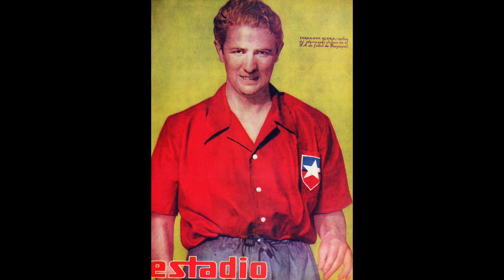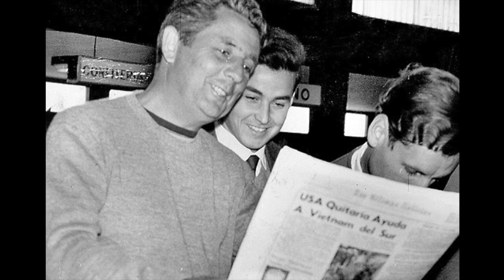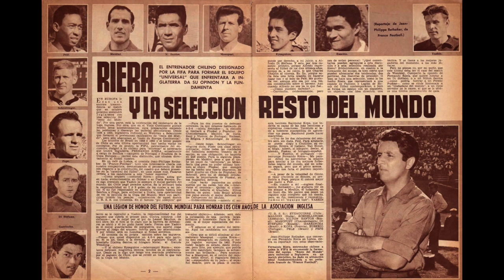Fernando Riera in English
Fernando Riera Bauzá was a pioneer football manager. Born in Santiago de Chile, he made his debut at just 16 as a professional football player for Unión Española in 1933. Playing a left-winger, he was also able to play on the right and trick opposing defenders. In 1939 he transferred to giants Universidad Católica winning the Chilean league title in 1949.

In an invitational Easter tournament in Barcelona, Catalonia in Spain he was snapped up after impressing with his elegance of play and technique by French side Stade de Reims in 1950 until a season later moving to FC Rouen for season 1952 where he return to Chile. In 1953 a move to Deportivo Vasco in Venezuela shaped him for years to come as he returned yet again to France to play for FC Rouen before announcing his retirement.

A highlight was at the FIFA 1950 Brazil World Cup where he only played one game and scored against the United States in a 5-2 win. Riera also represented Chile in three Copa América tournaments in the 1942, 1947 and 1949 editions playing a total of 16 matches and scoring 3 goals for "La Roja".

His major accomplishments was a manager. A smart tactician, he learnt the trade after studying in France gaining his coaching badges before Portuguese club Os Belenenses snapped him up paving way for his remarkable legacy in 1954.

In 1957 he moved back to Santiago again this time convinced by the Football Federation under Juan Pinto Durán and Carlos Dittborn with a five-year "Riera Plan" to reform the local game, demanded to install training facilities and prepare a playing squad as hosts of the 1962 FIFA World Cup. It turned out to be a success with Luis Álamos and Hernán Carrasco his assistants finishing with a historic third place defeating the Soviet Union after losing to eventual champions Brazil.

Riera brought a style from Europe with tactical masterminding that was unseen in Chile and was an advocate of concentrating in hotels, training twice a day and was a coach with a strict disciplinary code whilst encouraging players to read and seek an education.

That same year he moved to Lisbon to manage giants Benfica as the Portuguese club won the league title and lost to the globetrotting Santos of Brazil led by Pelé as holding European Cup champions under Hungarian Béla Guttman in the InterContinental Cup. With Benfica, he also lost to AC Milan in the European Cup final a year later.

His preference for a possession-style of football was akin to pioneers such as Herbert Chapman with forward-thinking formations and was selected by FIFA in 1963 to manage the inaugural World XI against the England national team at Wembley in London to mark the governing body's centenary.

Riera also managed Catalan side Espanyol and Galician giants Deportivo La Coruña, Boca Juniors of Argentina, Nacional of Uruguay, three times with Monterrey of Mexico, Universidad Católica in two stints, Universidad de Chile on two occasions, Portuguese giants Porto and Sporting Lisboa, Olympique Marseille in France and also winning the Chilean Cup with Palestino in 1977 with legendary defender Elías Figueroa. In 1979 with Universidad de Chile he won another Copa Chile and five years later for a third time at the seaside city of Viña del Mar with Everton.

Instrumental in forming a coaches' association, he also urged professional players to form a union and offered training sessions at football schools. His legacy if invaluable and paved the way for managers such as Manuel Pellegrini, Fernando Díaz and Jorge Pellicer among others.